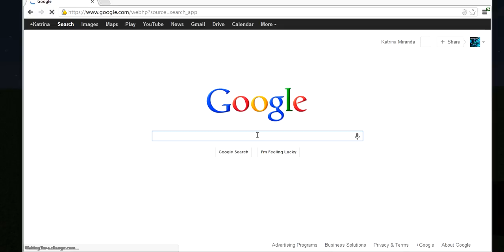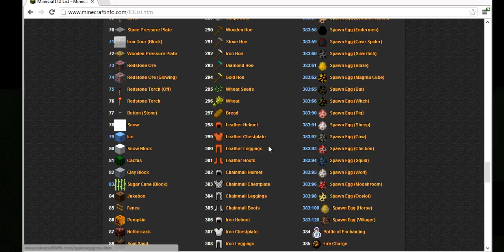BAD NEWS!!!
Sorry, I had to do alot of things and maybe in the summer I might do more vids and more like tutorials and playing MINECRAFT MORE!!!

So,I hope you watch our vids and ENJOY!